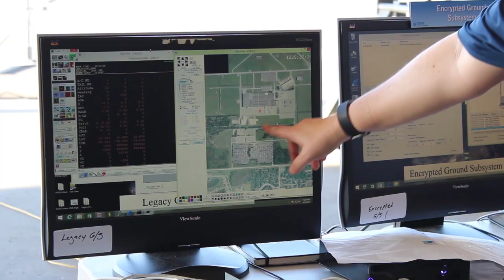Cubic | Mission & Performance Solutions - P5 Highlight Reel